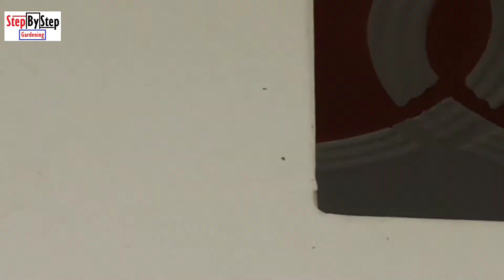DIY Bird house of my garden //How to make DIY Bird house for Birds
Dear Friends, Gardening is one of the healthiest and peaceful hobby, you can develop. This is the only way to connect yourself to nature. In my channel, we will discuss every aspect of gardening, taking care of the plants and how to make them more attractive.